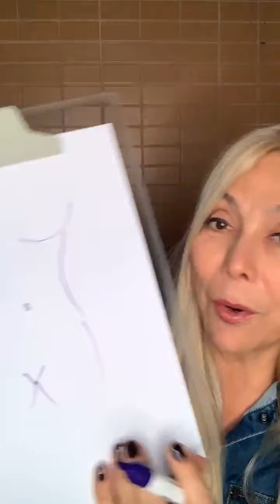Tudo sobre Abdominoplastia!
Me siga no instagram para acompanhar as lives e mais! @dra.elodiaavila